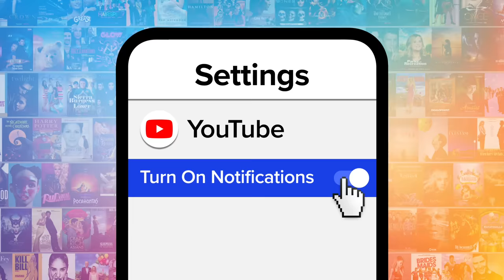Top 20 Funniest SNL Dance Sketches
The funniest "SNL" dance sketches still have us laughing and tapping our toes. For this list, we’ll be looking at the most hilarious and side-splitting dance scenes that “Saturday Night Live” has ever produced. Our countdown includes the Roxbury Guys, "Blues Brothers: Soul Man," "Lunch Lady Land," and more! What's YOUR favorite "SNL" dance sketch?